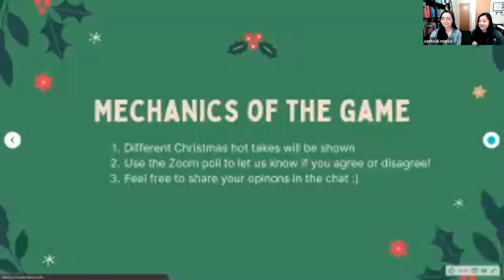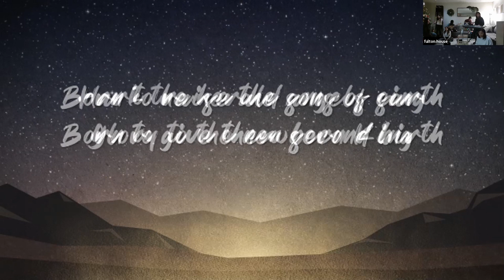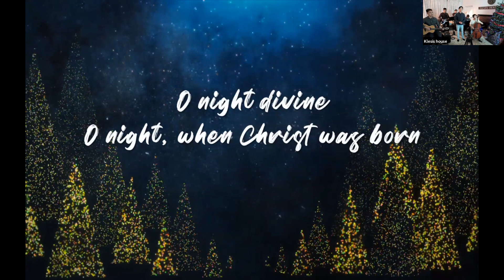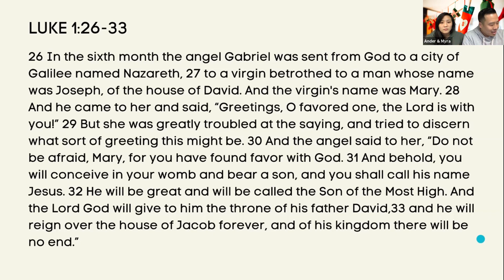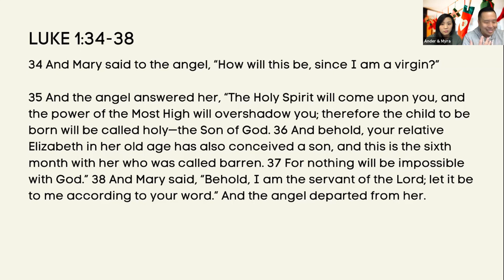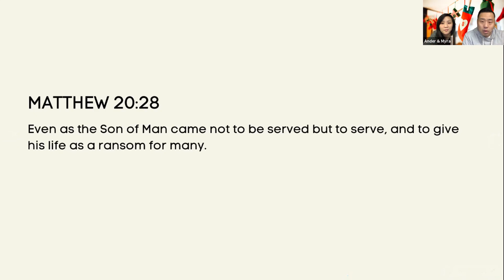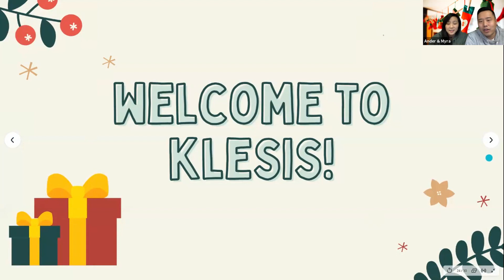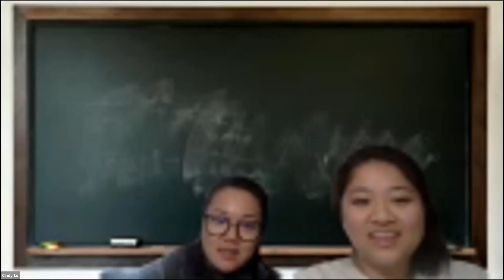2020 Klesis Carol Night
Check out the recording from the 2020 Klesis Carol Night, featuring a Christmas message and musical performances from Fulton House and Klesis House!